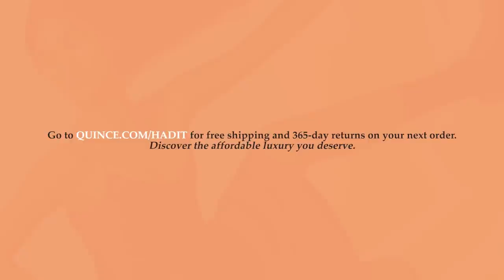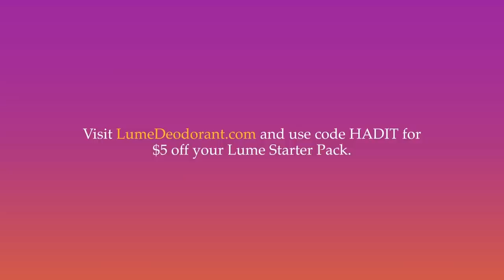Venmo for Jesus with Laci Mosley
Listen up, listeners! We're taking this show on the road. The Hot Shit Tour is heading to Atlanta, Philly and D.C in August - more info & tickets available

Jennifer and Pumps are joined by the Scam Goddess, Laci Mosley, today to discuss a few of our favorite scam artists: Hilaria Baldwin the cucumber queen, Elizabeth 'too pretty for prison' Holmes and the almighty Hillsong Church debacle. Pumps the self-proclaimed Queen of F*ck, Marry, Kill gets her skills tested by Jennifer and Laci talks about her experience growing up in the suburbs.

Thank you to our sponsors:

Quince: Shop with Quince today and discover the affordable luxury you deserve. to get free shipping and 365-day returns on your next order.

Lume: Visit Lumedeodorant.com to get $5 OFF a Lame Starter Pack using code: HADIT. That equates to 40% off your Starter Pack.

Athletic Greens: Athletic Greens is giving you a FREE 1-year supply of Vitamin D and 5 free travel packs with your first purchase.

Article: Visit ARTICLE.COM/HADIT for $50 off your first purchase of $100 or more.

Special Guest: Laci Mosley: @divalaci @scamgoddesspod